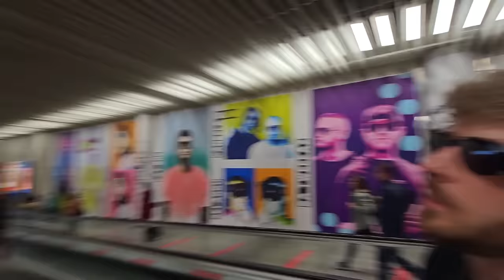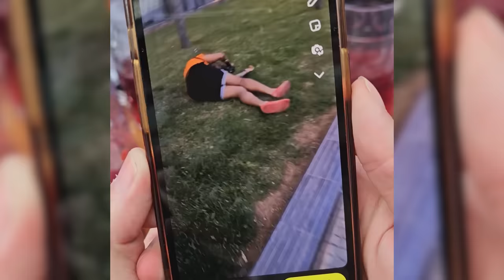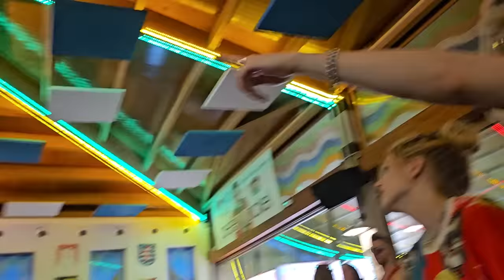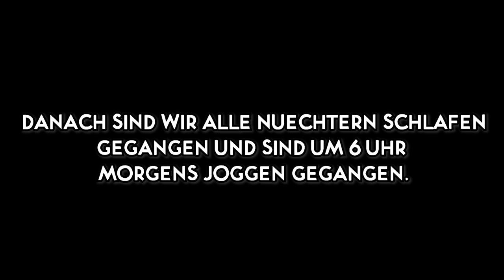4 TAGE MALLE sind SCHLIMMER als MYKONOS (Danke für die Rolex Trymacs)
Wir waren auf MALLE! Es war schlimmer als Mykonos.. Mit dabei waren Marc Eggers, Trymacs, Nici, Gwendolyn Celine, Stachel und so viele mehr Leute, die das ganze Wochenende schön gemacht haben, ich mich aber nicht mehr erinnern kann.. HEUTE SIND WIR WIEDER B..